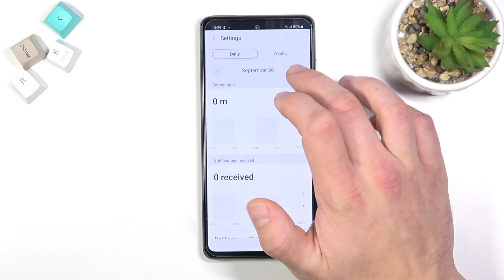How to Check Number of Apps Opened Each Day on SAMSUNG Galaxy A52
Learn more info about SAMSUNG Galaxy A52:
Open this tutorial if you want to know how much time you spend on your SAMSUNG Galaxy A52. Our specialist will show you where to check how much time during the day your Galaxy is active, how many applications you open during the day, how much time you spend on a particular application and much more. Make sure you are not addicted to your smartphone. Go to our YouTube channel and discover more about your SAMSUNG Galaxy A52.

How to Find Number of Opened Apps During Day on SAMSUNG Galaxy A52? How to check the number of opened apps each day on SAMSUNG Galaxy A52? How to find the number of opened apps each day on SAMSUNG Galaxy A52? How to open Digital Wellbeing in SAMSUNG Galaxy A52? How to find screen time statistics in SAMSUNG Galaxy A52?